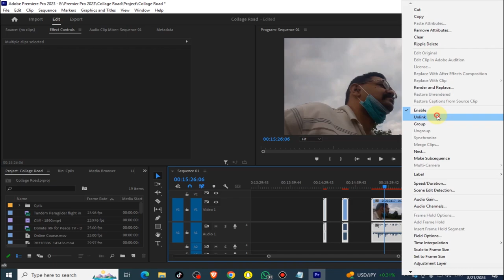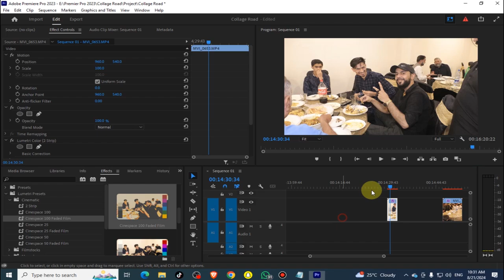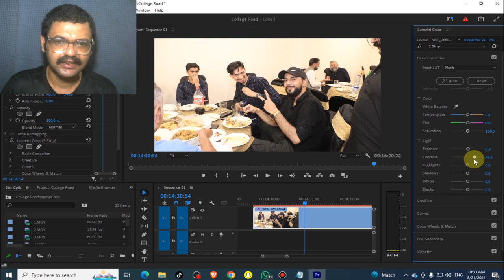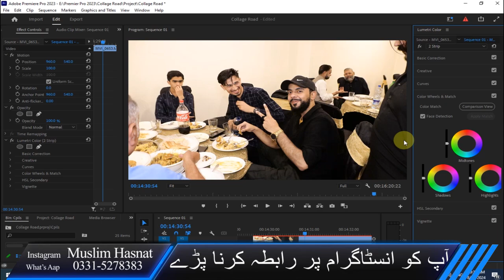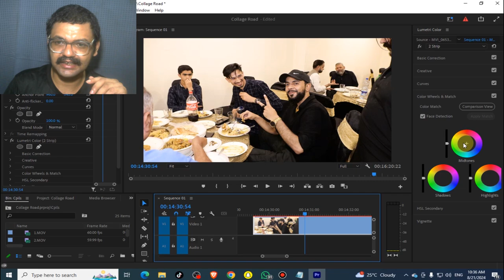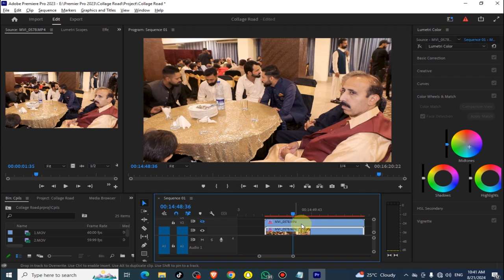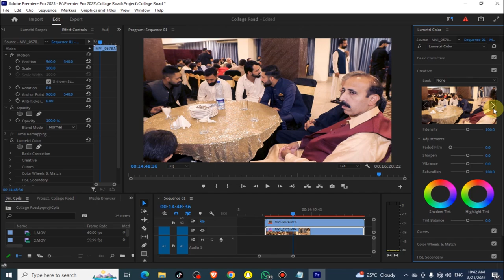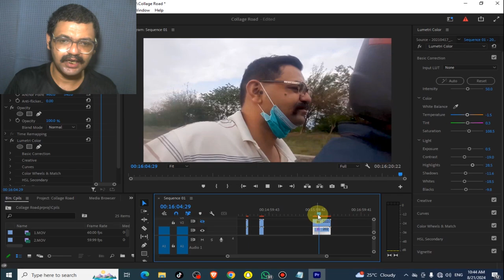Adobe Premier Pro CC 2023 Complete Tutorial Class 16 in Urdu | Color Correction | Hasnat Flyer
Adobe Premiere Pro Color Correction

:ـ  Color Correction in Adobe Premiere Pro